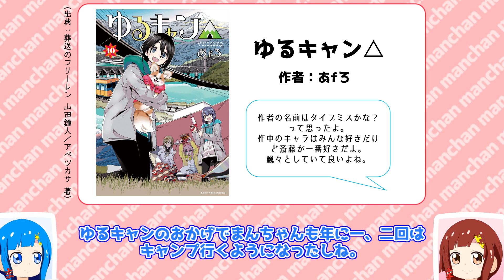オススメ漫画レビュー 「ゆるキャン△」【きっとキャンプに行きたくなる】 【VOICEROID解説】